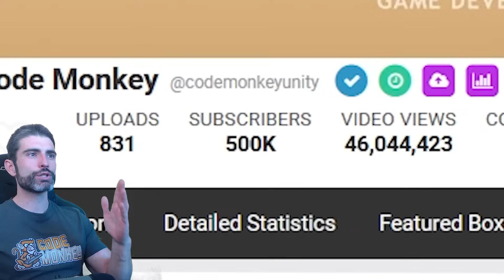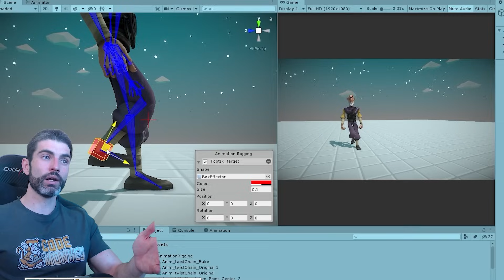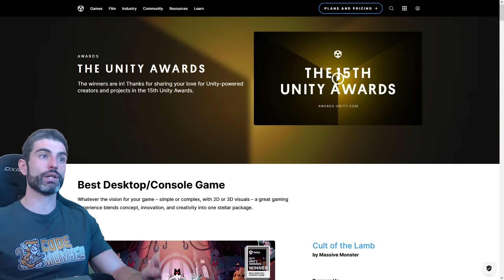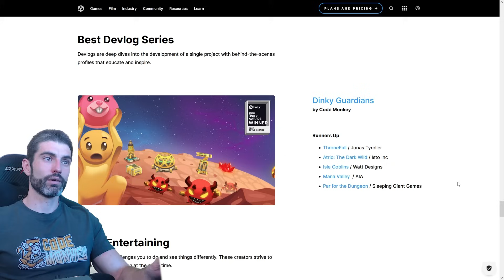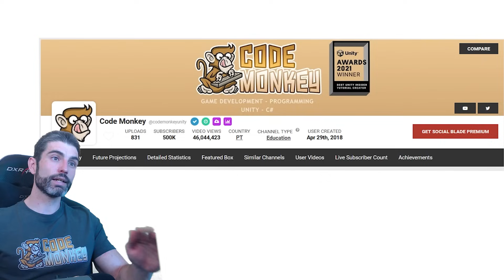Thank you for 500k! (and 3 Awards!)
🌍 Thank you all so much! Here's to 5 more years!

💬 After 800 videos and 5 years the channel has hit 500,000 Subscribers!
Thank you all so much! I truly hope my videos have helped you on your game dev journey!
And as if that wasn't good enough, you also voted for me and I won 3 Unity Awards!
I'm currently hard at work to continue being worthy of your votes, here's to 5 more years!